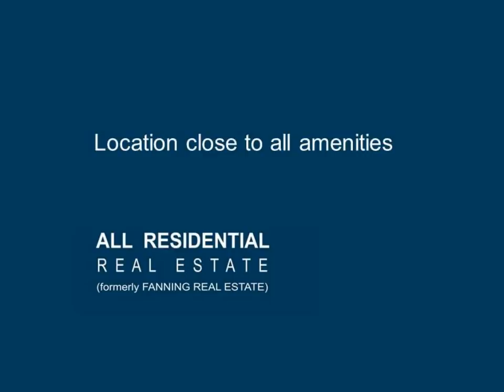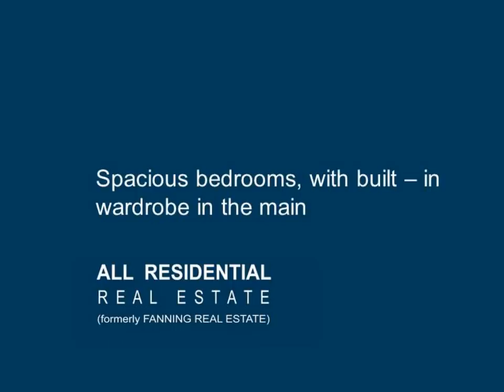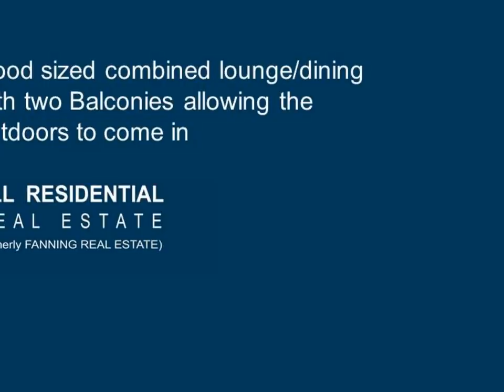6/4 Pleasant Avenue, North Wollongong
Wollongong Real Estate -- All Residential Real Estate (formerly Fanning Real Estate) specialises in residential sales and property management. 306 Crown St Wollongong ph 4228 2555.

Real Estate Wollongong - Property Management & Property Sales
306 Crown St Wollongong ph 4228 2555.

Would you like to view this property?

and "Register your interest". We will contact you via email when opens for inspection are scheduled.

The unit has an excellent location close to all North Wollongong beach has to offer. With Wollongong's bustling CBD only a short 5 minute walk away boasting many of Wollongong's most popular shopping outlets and restaurants, a short drive to a selection of Wollongong's learning facilities including Wollongong University, various TAFE's and eminent High and Public schools. This property also prides itself on its prime location to Wollongong beaches being only 2 streets back from the esteemed North Beach and illustrious hang outs and cafes that line Cliff Road, ideal for finding your perfect Fitness Coach or entertaining friends and guests.

Features include:

* Good sized combined lounge/dining
* Built in wardrobe in Main bedroom
* Spacious main bedroom
* Light and airy sunlit aspect
* Floating timber floors throughout
* Two Balconies allowing the outdoors to come in
* The laundry is internal and separate from the bathroom
* Lockup garage to keep your car safe

All Residential Real Estate is a boutique Real Estate agency that specialises in residential sales and property management. Our vision is to be the company which provides the highest level of customer service.